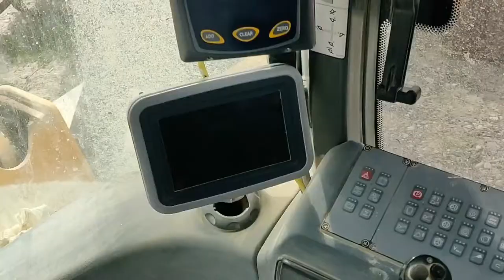Chargeur Liebherr L566 de 2011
Un chargeur sur pneus Liebherr L566 vient d'arriver en très bon état chez Codimatra 👌 !